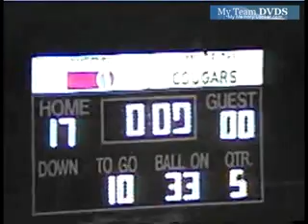up V88 Edgewood 17 Ross 0 1994 Fb 03